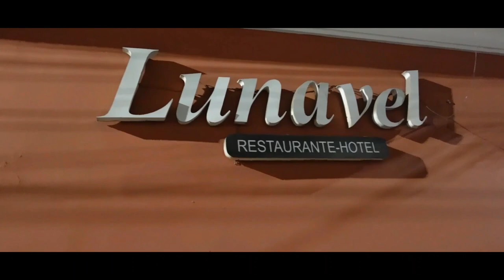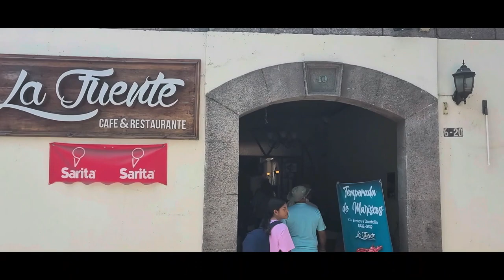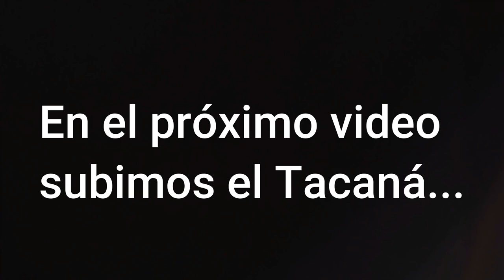Excursión.Volcanes Guatemala. TicoFAm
El grupo estaba listo, con el ánimo elevado para este viaje. Yurey Forever, liderados por don Carlos García, es un grupo de caminantes que acogieron en la manada a TIcoFAm para hacer caminatas principalmente en los cerros de Escazú.

Don Carlos tuvo el plan que se complementó con la agencia Coyotes de Montaña, para visitar los volcanes de Guatemala, con la guía de la agencia Guatemalteca, Kashem.

Solo que el plan no era el normal que toma la mayoría de los grupos. Aquí el plan sería subir cuatro de los volcanes más famosos y retadores de Guatemala: Tacaná, Tajumulco (el más alto de centroamérica), Acatenando y Volcán de Fuego.

Estos videos documentan la travesía, y en este en particular comienza con nuestro viaje a Guatemala, visitando Quetzaltenango y llegando a San Marcos, para prepararnos a subir el Tacaná.

Siganos en TicoFAm para compartir con ustedes, esta épica aventura.